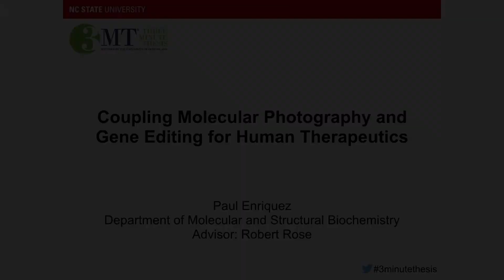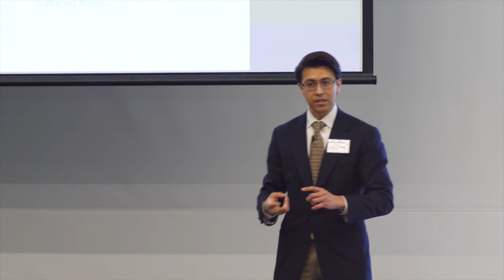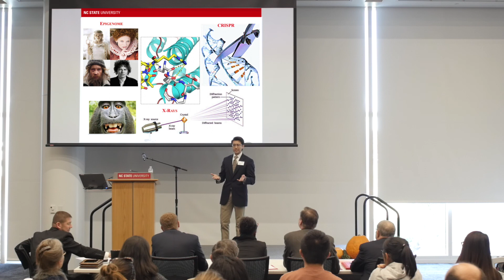2017 Three Minute Thesis: Paul Enriquez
2017 Three Minute Thesis: Paul Enriquez